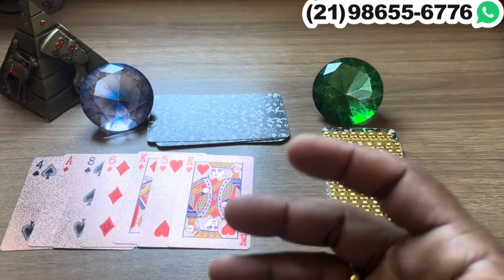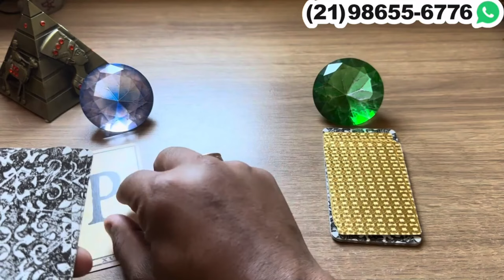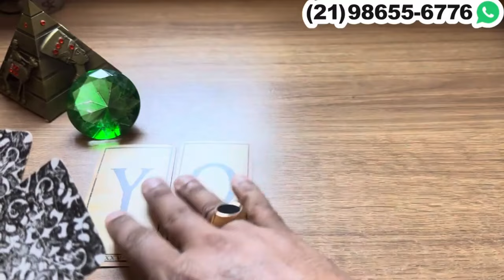🦋🔮A MENTE DESSA PESSOA ESTÁ UMA CONFUSÃO + LETRA INICIAL! - TAROT RESPONDE